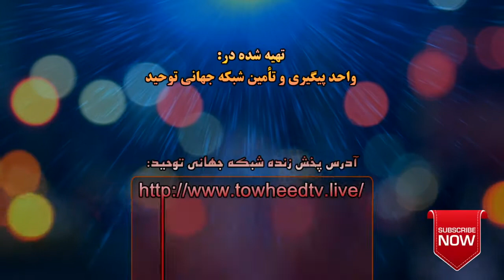قریش در زمان جاهلیت، خودشان را مثل جاهلان امروزین گِل مالی نمی کردند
قریش در زمان جاهلیت، خودشان را مثل جاهلان گِل مالی نمی کردند
عمل نکردن به قانون اساسی خیانت است

Yahsat
M6
TurkmenÅlem